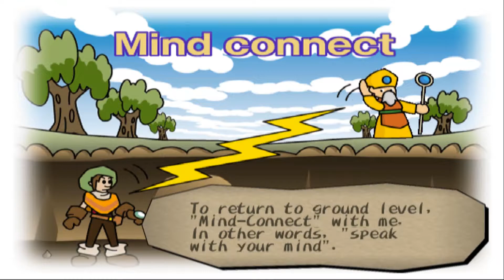[BST] Dark Cloud - Part 2 (S1 P2) [Stream]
Recorded/Streamed: 20/07/2018

Exploring the first floor of the Divine Beast Cave.

Dark Cloud was developed by Level-5 and published by Sony Computer Entertainment on PS2. The content of Dark Cloud belongs to their owners, please support them and buy the game and play it.